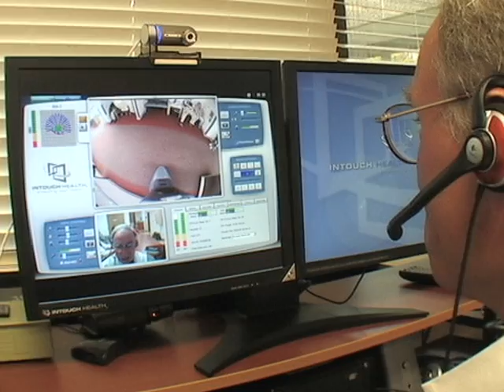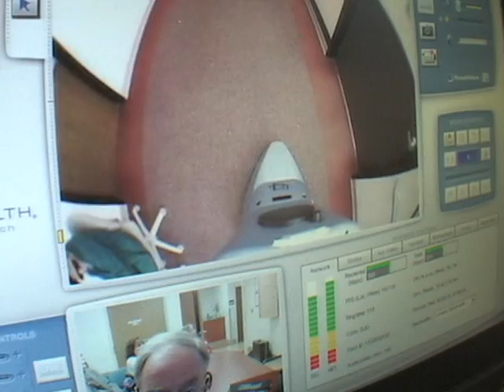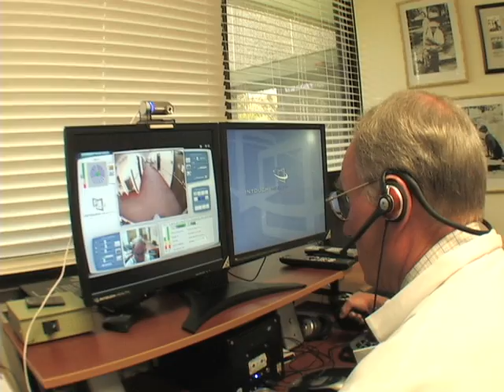Robotic TeleMedicine From Palm Drive Hospital Sebastopol, CA with Dr Gude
Palm Drive Hospital has one of the most advanced Intensive Care Units in California and a state-of-the-art robotic telemedicine program directed by James Gude, MD. Robotic telemedicine makes it possible for primary care physicians and our local specialists to consult immediately with on-call specialists throughout the San Francisco Bay Area.

Palm Drive is the hub of a growing network of hospitals that use a mobile, wireless robot to bring San Francisco Bay Area specialists directly to patients' bedsides. Our experience with our robot, Herb, and studies from other hospitals show that the robotic link with specialists saves lives and improves patient care, while lowering costs for both patients and hospitals.

Before robotic telemedicine was introduced in our Intensive Care Unit, if a patient needed a consult from a specialist, like a neurosurgeon, the primary physician had only two choices. Either a neurosurgeon from Santa Rosa would be found in a timely manner or the patient had to be transferred to a ICU with immediate access to that specialty, which generally meant a transfer to a San Francisco Bay Hospital.

Now with a state-of-the-art robotic telemedicine program, patients can remain in their local community hospital. Whether patients are in the ICU or on the medical-surgical ward, all have immediate access to the specialists who can make a difference in their medical recovery.

The following websites have more information about this important program:

Our robots are manufactured and maintained by InTouch Technologies, Inc., in Santa Barbara.

Dr. James Gude, our intensive care specialist, is the director of the robot telemedicine program through his company, OffSite Care, Inc.

Studies at other hospitals have shown remarkable benefits by using robot telemedicine links to specialist care.

More information about telemedicine is available from The American Telemedicine Association, an educational and advocacy organization.